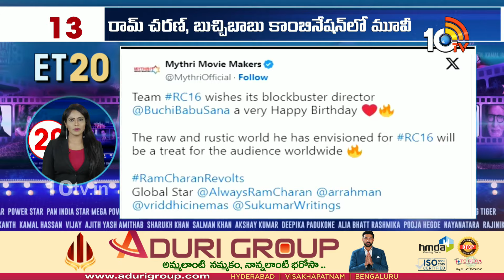ET 20 News | G2 | RC16 | Hari Hara Veera Mallu | Pushpa 2 | Devara | Eagle | High Court | 10TVNews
10TV is one of the Largest Content producing Telugu News Channel in Telugu States. Its one of the leaders in the production and broadcasting of un-biased and comprehensive news.
10TV offers round the clock coverage of latest breaking news and unique mix of news bulletins, current affairs and Entertainment programmes.
10TV Youtube Channel offers Latest News from Telugu States, Politics, Entertainment, Health, Sports Lifestyle, Devotional, National News, International News and lot more.!

హాయ్,
10టీవీ యూట్యూబ్ చానల్‌కి స్వాగతం. 10టీవీలో ప్రసారమయ్యే కథనాలతో పాటు ఆసక్తికరమైన మరెన్నో అంశాలను 10టీవీ యూట్యూబ్ చానల్లో మీకు అందిస్తాం. మా వీడియోలలో మీకు నచ్చిన వాటిని మాకు తెలియజేయండి. అలాంటి మరిన్ని కథనాలను మీకు అందించేందుకు ప్రయత్నిస్తాం. నచ్చిన వీడియోలను మరింత మందికి షేర్ చేయండి. చానల్‌ను సబ్‌స్క్రైబ్ చేయడం మరిచిపోకండి. ధన్యవాదములు.!